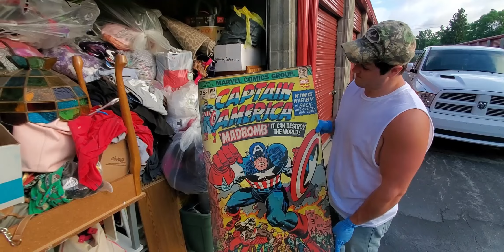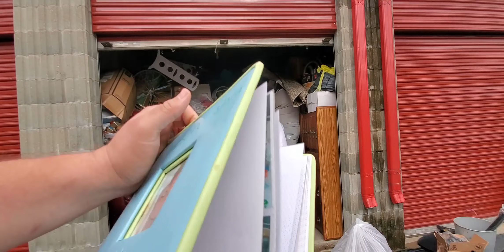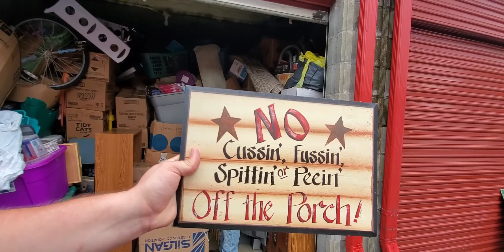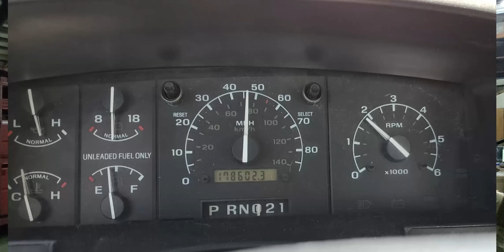The biggest Storage unit I've ever bought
$400 storage unit - 3 days - 300 miles - 5 round trips  - 44 gallons of fuel - Worn out Ford - One full Warehouse- 2 people and 2 pups.
Thats what it takes to tackle this kind of Storage unit. This unit is Massive and Stacked the the ceilings.
Check out the journey to empty this sucker and move out all the contents.